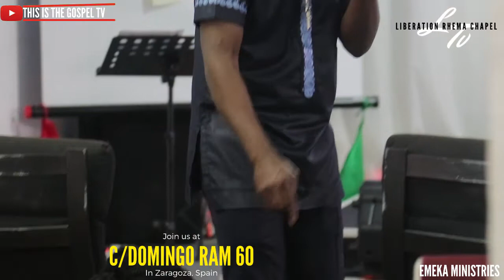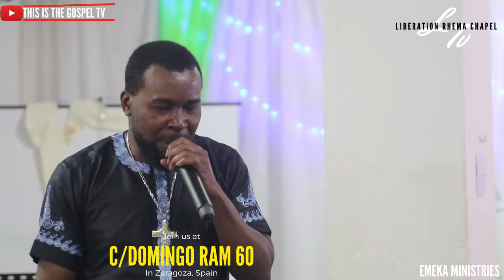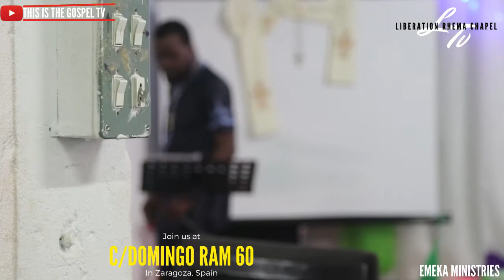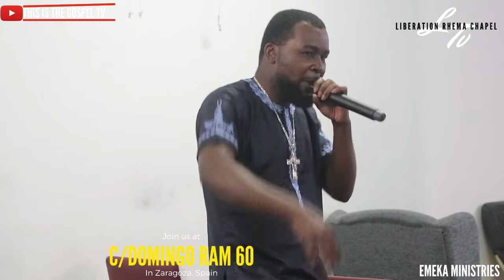the same land 2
As believers, we must be mindful, watchful, and aware that spiritual battles are alive and real. We should not take them lightly but instead prepare ourselves and get ready for those times when the attacks do come. We are battling against a supernatural being. He is not of this world, so we cannot fight against him with weapons of this world – it simply will not work.
We prepare ourselves with the armor of God – with His Presence, His Word, His Community … these are the weapons that we use to fight against the roaring lion.

“For though we live in the world, we do not wage war as the world does. The weapons we fight with are not the weapons of the world. On the contrary, they have divine power to demolish strongholds" 2 Corinthians 10:3-4 (NIV).

The good news is that we are not alone in this battle! God has given us the tools we need to fight against these attacks, and He never leaves us to fight them alone. His Word is the ultimate weapon to fight these attacks. Jesus set the example of battling against Satan with scripture when He himself was attacked (Matt. 4:1-10).